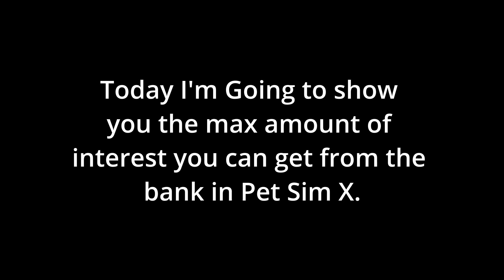How to Earn the Most Gems In Bank On Pet Simulator X Roblox Max Tier Interest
How to Earn the Most Gems In Bank On Pet Simulator X in Roblox.

In my bank my gems are almost maxed out, so I thought I would do a quick video to show you how much interest you can get with max gems and max bank tier.